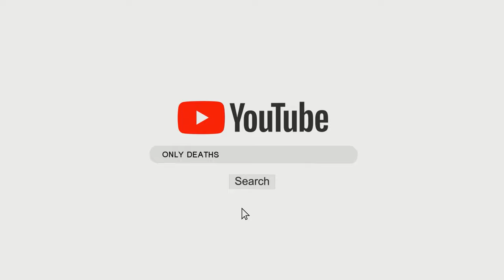Girl Shot Dead By Firing Squad | ONLY DEATHS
Hello viewer,
Watch and enjoy this video on ONLY DEATHS YouTube channel.
If you want to share any video with us, comment down.
for free exclusive content.